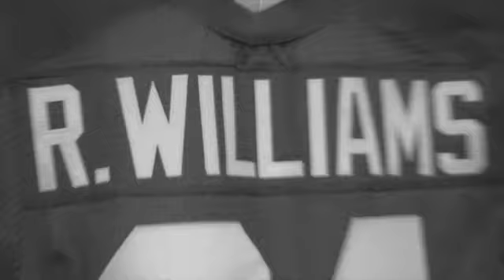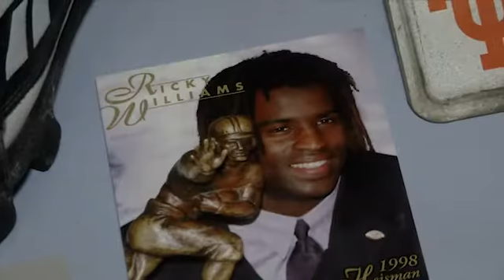Ricky Williams inducted into Texas Sports Hall of Fame [Feb. 18, 2013]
Former Texas Football running back and Heisman Trophy winner Ricky Williams is inducted into the Texas Sports Hall of Fame in Waco, Texas, on Monday, Feb. 18, 2013.